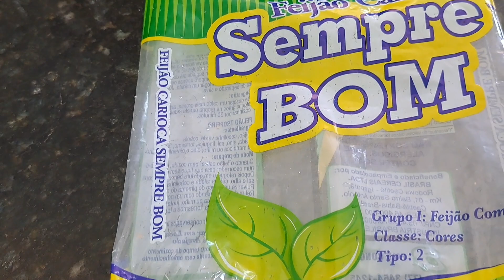Almoço simples de domingo | Chorei porque minha mãe não veio | Fiquei muito triste 😢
Almoço de domingo, minha mãe não veio, fiquei muito triste 😢